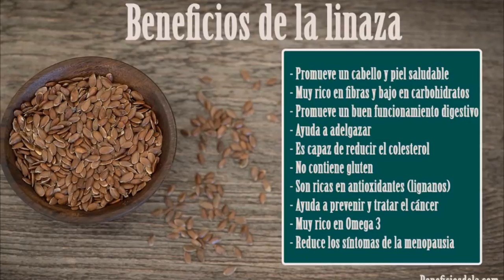JUGO PARA EL ESTREÑIMIENTO O BAJAR DE PESO